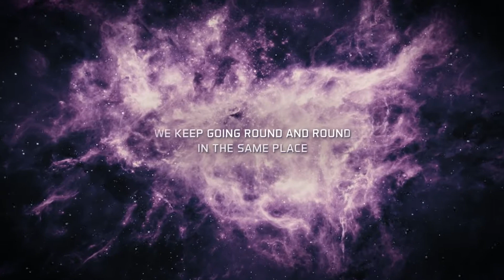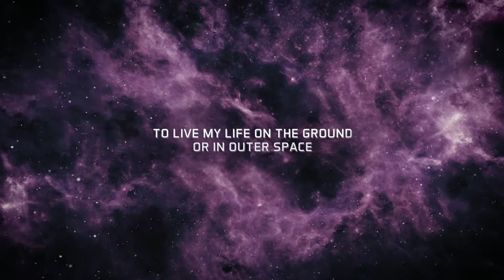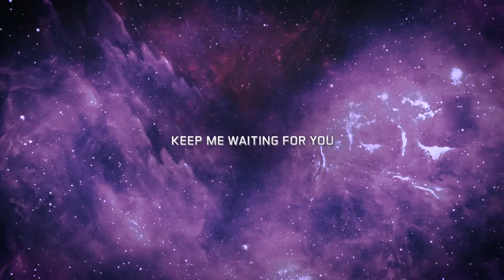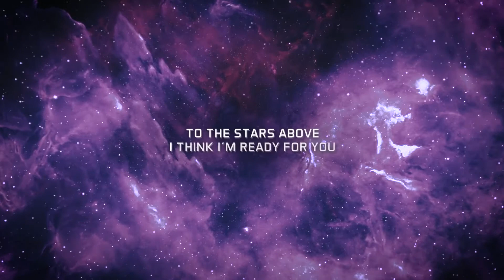Horyzon - To The Stars (Official lyrics)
Espero y les guste el contenido, saludos amantes de la musica electrónica !